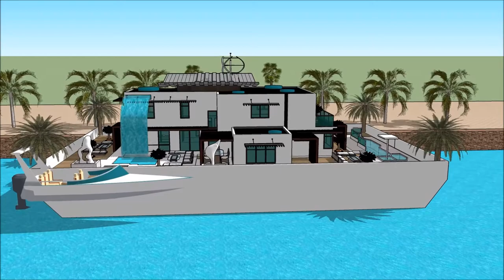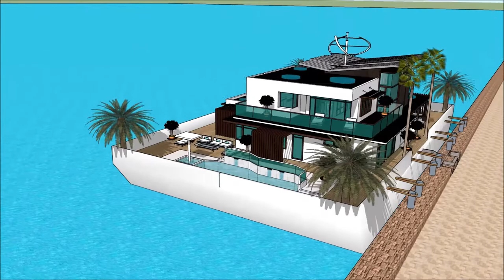lyxhus sverige ab stockholm göteborg vid havet fastighetsmäklare lyxhus husprojekt stockholm arkitek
The floating house villa houseboatzania launching an innovative high-end luxury yacht floating house villa mansion home design potentially as a display of exhibition of lyxhus sverige ab stockholm göteborg vid havet fastighetsmäklare lyxhus husprojekt stockholm arkitek.

The collection of the Floating house villa houseboatzania concept lyxhus sverige ab stockholm göteborg vid havet fastighetsmäklare lyxhus husprojekt stockholm arkitek consists of high luxury and architectural art pieces in minimalism combined with living on the waterfront of the harbour.

The floating house villa mansion yacht design has the basis to sustain living with high standards and contemporary structural lyxhus sverige ab stockholm göteborg vid havet fastighetsmäklare lyxhus husprojekt stockholm arkitek with numerous of prospects for excessive living and celebrating the desire of life worldwide: